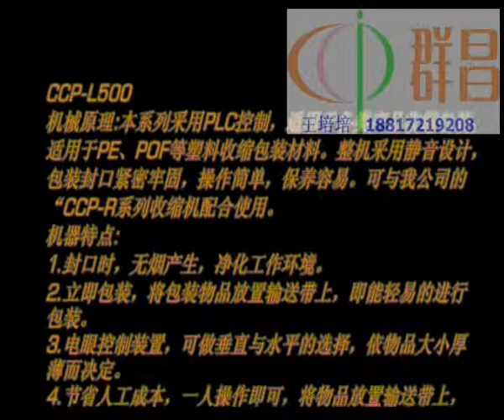CCP L type family packing milk box sealing machinery,auto heat sealing pack machine